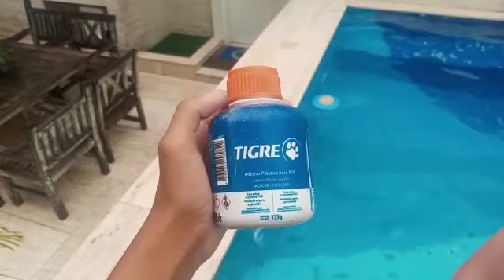✅[PASSO A PASSO]Como TIRAR a BOMBA da PISCINA | com TROCA de REGISTRO vlog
Neste vídeo mostro como tirar a bomba e trocar o registro que está ruim.
A bomba vai para oficina fazer um reparo, pois ela está com vazamento na junta e quando está em funcionamento, pela pressão, ela joga muita água para fora e com isso ela estava esvaziando a piscina.

AGRADECIMENTO:
Espero que esse conteúdo tenha ajudado de alguma forma,não deixe de se inscrever no canal pra não perde nenhuma notificação que eu venha postar e ative o sino pois é muito importante quando eu posto o vídeo  ele aparece de imediato pra você, não fique de fora dessa, vamos compartilhar informações ,qualquer duvida comente ai nos vídeos que terei maior prazer de responder.

NOME DA EMPRESA QUE FEZ O SERVIÇO:

MUNDO SUBAQUÁTICO: DDD 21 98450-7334 JEFERSON